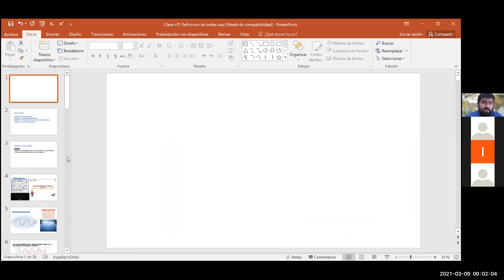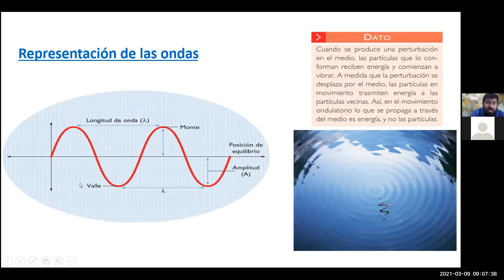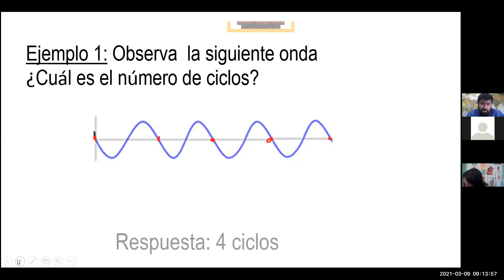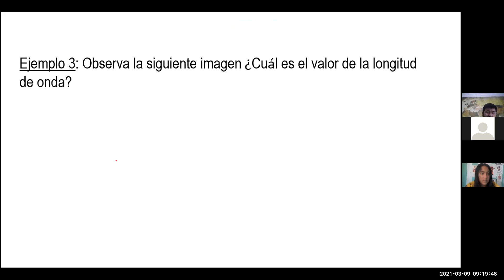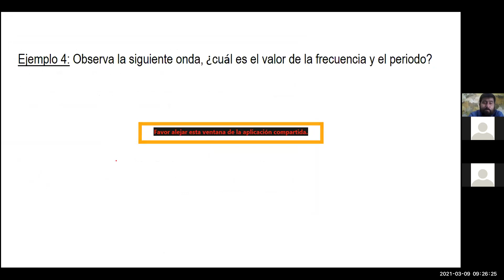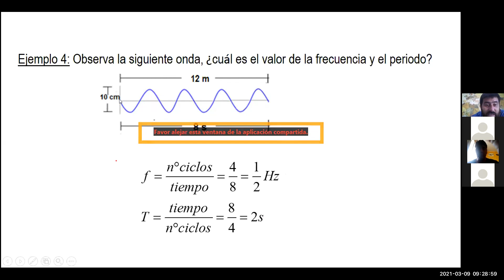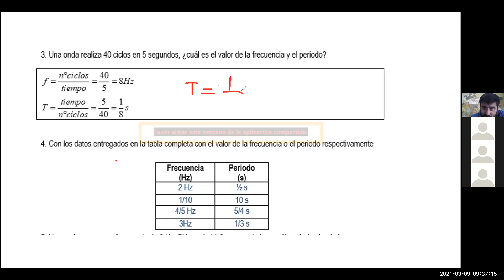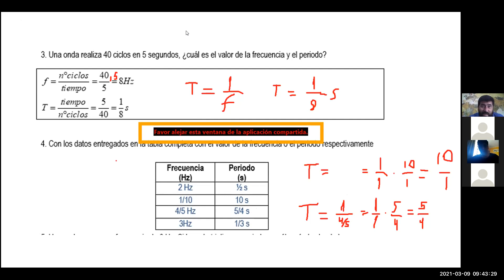Zoom, Primero medio B y C, Física 09/03